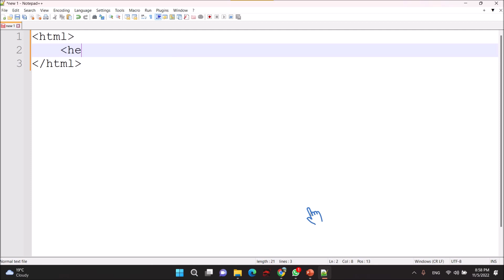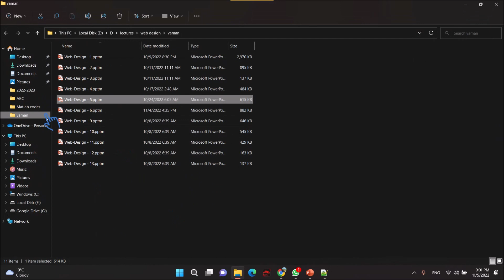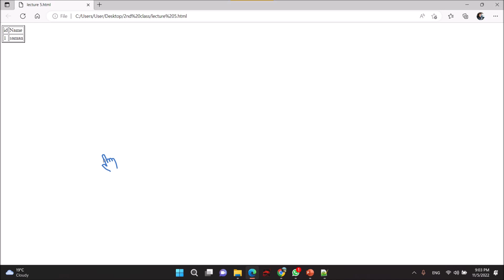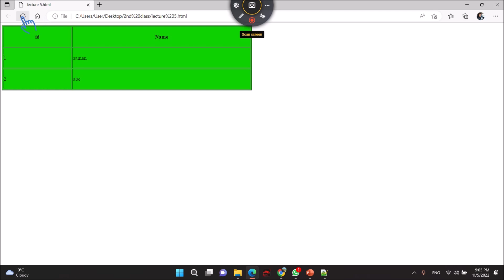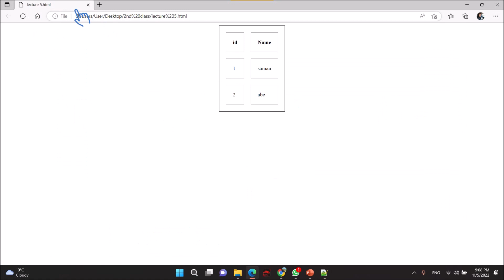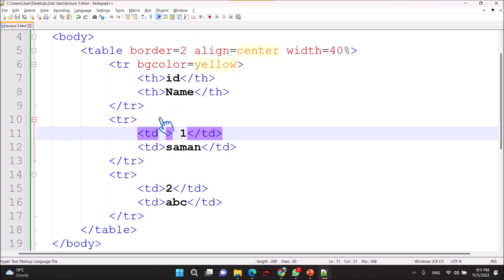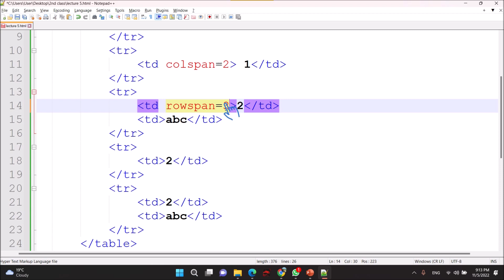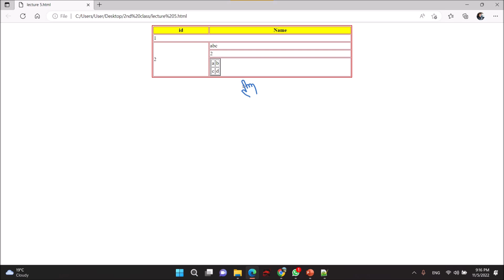lecture 5 (Web Design)